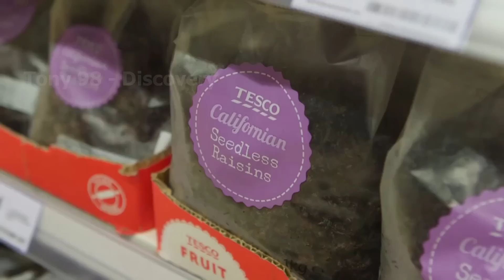How Do American Farmers Produce 9,9 Billion Pounds Of Apples - American Farming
According to statistics in 2021, the number of apples harvested in Washington is 6.76 billion pounds, in New York is 1.37 billion pounds and in Pennsylvania is about 656 million pounds.
According to estimates by the United States Department of Agriculture, between 11.3 and 12 billion apples are picked each year across the country.

We will follow your request immediately. 🔴 Some content in the video is taken from the following addresses: